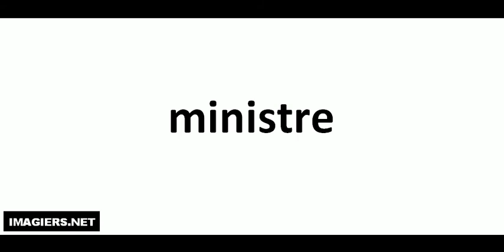How to pronounce ministre